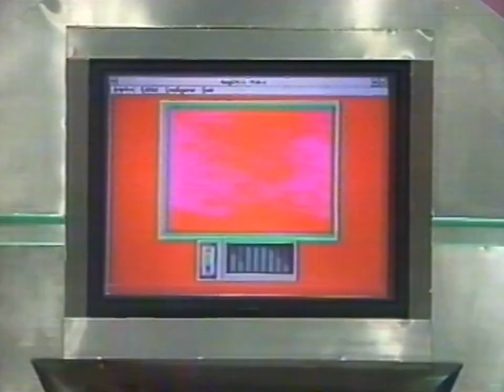Momentos do programa da Angelica na TV! Caça Talentos